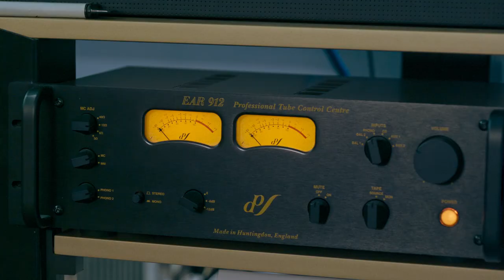Jurek Owsiak na Audio Video Show 2019 – Tentogra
Na stoisku polskiego producenta gramofonów – Tentogra podczas Audio Video Show 2019 spotkałem Jurka Owsiaka, który odbierał gramofon Oscar o numerze 001.

Gramofon ten został wyprodukowany specjalnie z myślą o fundacji Jurka Owsiaka (Wielka Orkiestra Świątecznej Pomocy) i w grudniu 2019 zostanie zlicytowany na aukcji. Wszystkie zyski z aukcji oczywiście powędrują na szczytny cel, dlatego zachęcam do licytowania tego gramofonu!

Zdjęcia i montaż: Piotr Burniak

Gramofon Tentogra Oscar posiada zasilanie akumulatorowe, które wystarcza na 30 godzin grania. Oprócz tego rzadko spotykane funkcje, jak chociażby licznik przebiegu wkładki. Na pokładzie znajduje się miejsce do mocowania dwóch ramion, dzięki opcji odtwarzania w 78 obrotach na minutę, możliwe jest zamontowanie osobnego ramienia wraz z wkładką, które będą służyć do odtwarzania płyt szelakowych.

Ponadto, Tentogra Oscar posiada sterownik silnika w klatce faradaya a sama konstrukcja jest odizolowania od drgań wieloma systemami: poduszki magnetyczne, pneumatyczna podstawa itd.

Mam nadzieję, że gramofon wspomoże fundację Wielkiej Orkiestry Świątecznej Pomocy sporą kwotą. Cel jest bardzo szczytny!